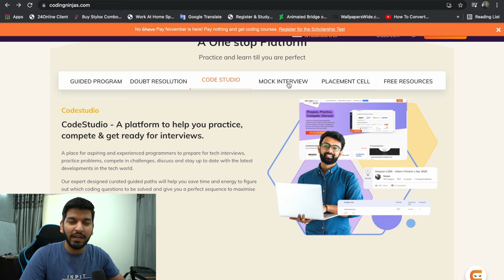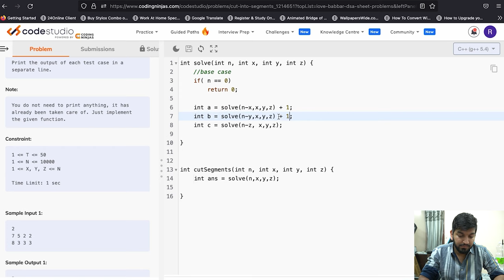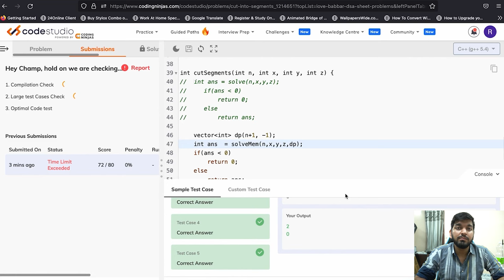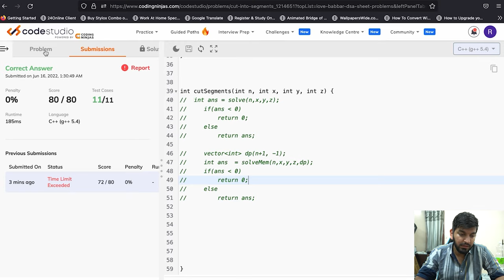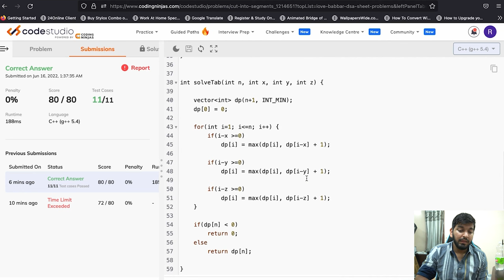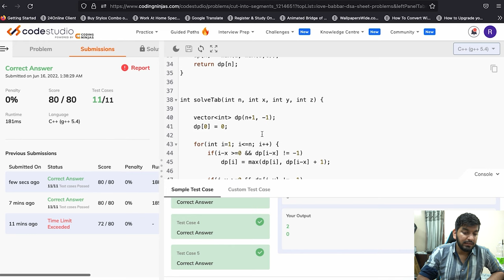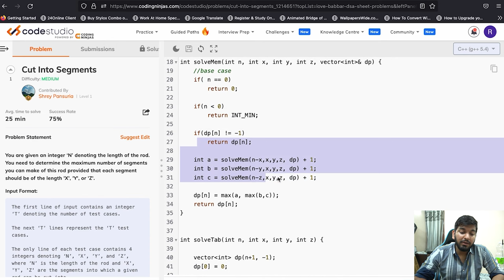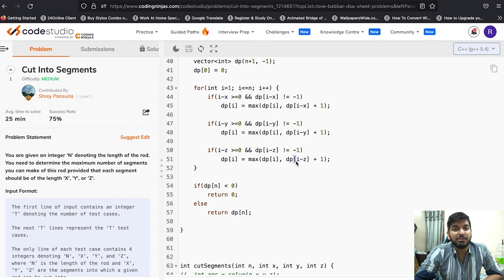Lecture 107: Cut Rod into Segments of X, Y, Z || DP Series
In this Video, we are going to learn about Dynamic Programming. This Video marks the start of India's Biggest DP Series.